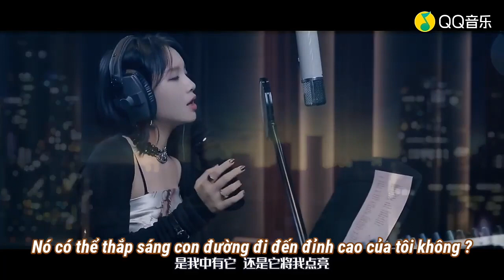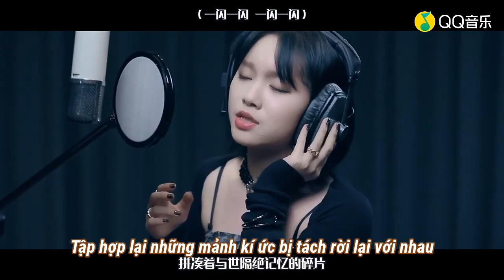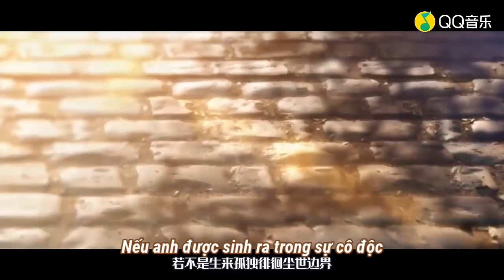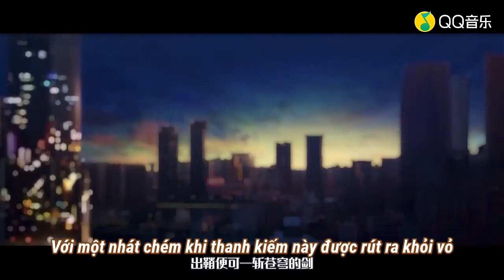Vietsub 星之火~awake~(Tinh Chỉ Hỏa~thức giấc) By Loger_陈乐一 (Trần Lạc Nhất)